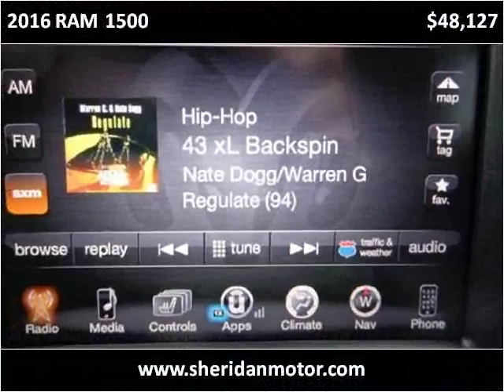2016 RAM 1500 New Cars Sheridan WY